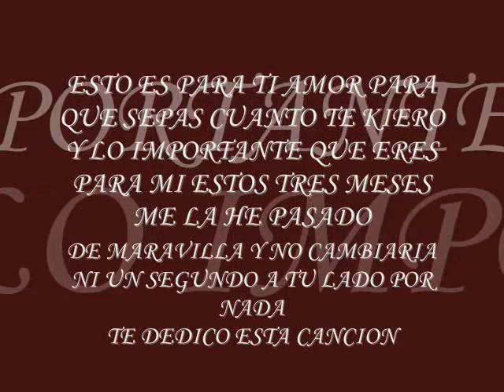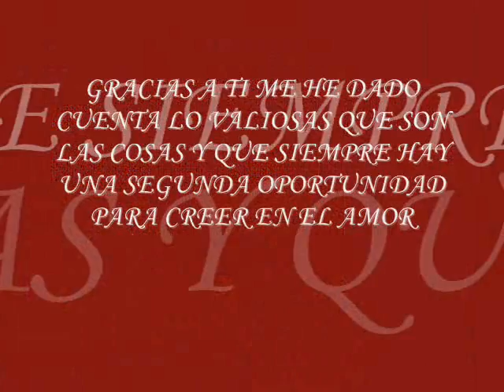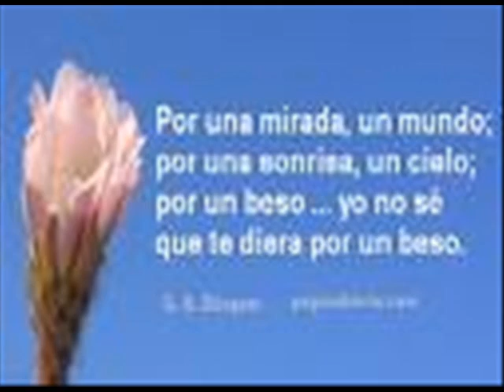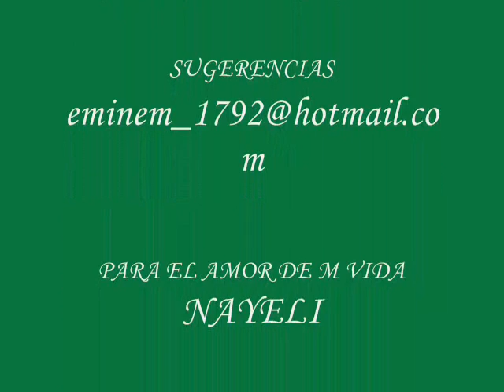gracias por tu amor banda el recodo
esto es para ti corazon siempre estas en mi corazon y en mi mente nunca lo olvides si chiquita te mando miles de besos y nunca olvides que te quiero mucho y pienso en ti a cada momento besos bye